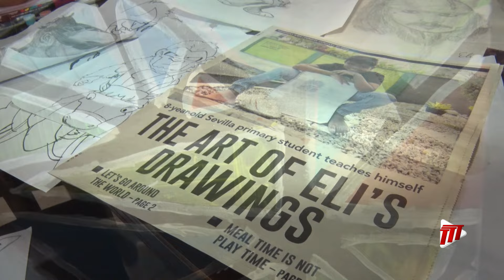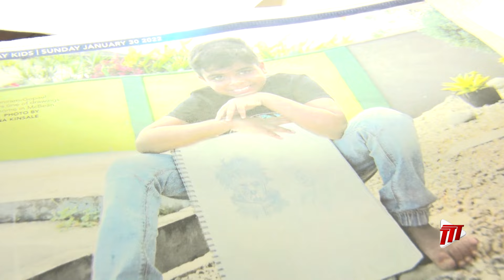Generation Next: Young Artist Eli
Pursuing a career in the Fine Art industry is what 10 year old artist Eli Dhaniram-Gopaul strives to accomplish. Through the use of various techniques, this self-taught artist is pushing the boundaries and encouraging other young artists to explore their creative passion.

Keisha Marie Charles takes us through his artistic journey in tonight's Generation Next segment.